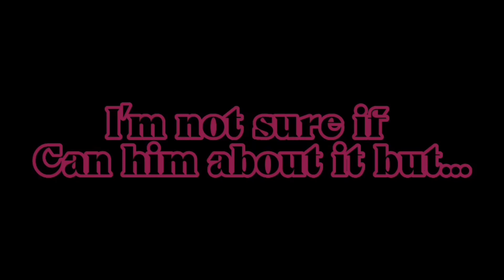You’re always so lucky…|cousintale au/freaks au|trailer for drift away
This is take place after “they’re jumped” and before “drift away” gcmv I’m going to make soon

Cousintale belongs to me
And also the old cousintale au